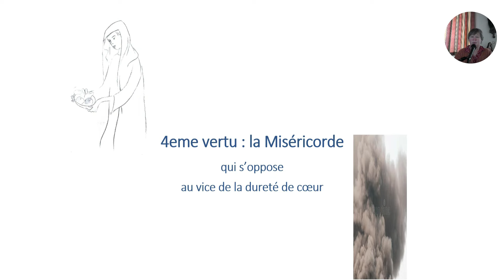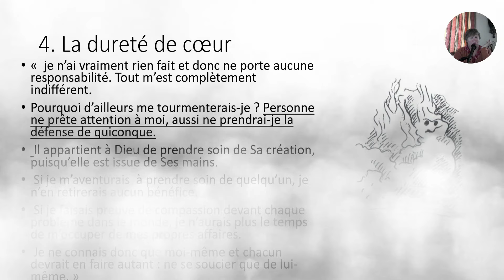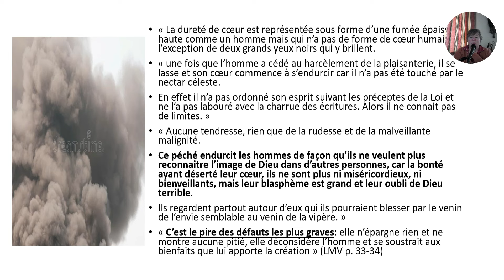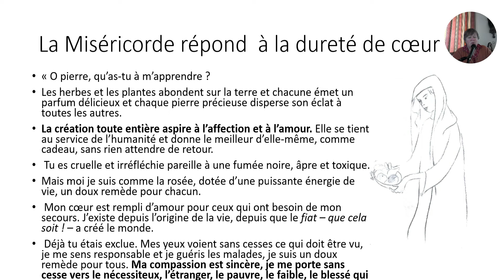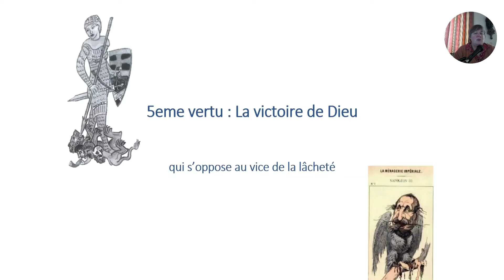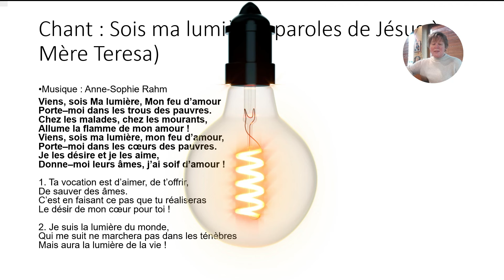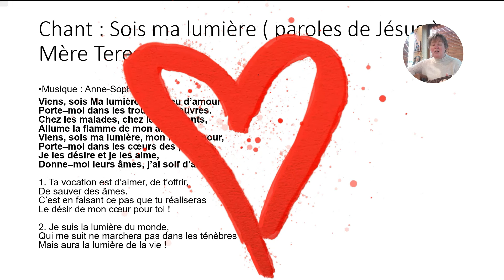4/35 4ème vertu : La misericorde qui s'oppose au vice de la dureté de coeur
la première partie des enseignements sur chaque vertu est tirée du livre des mérites dela vie de Ste Hildegarde.
pour avoir les versets bibliques et le contenu des textes de Ste Hildegarde sur cette vertu, cliquez sur ce lien

Livre des mérites de la Vie de Sainte Hildegarde, docteur de l'Eglise : le combat spirituel de notre vie terrestre, se passe en nous , en une lutte pour acquérir les 35 vertus et s'opposer aux 35 vices qui sont leurs contraires. pour télécharger l'ensemble de la retraite en PDF